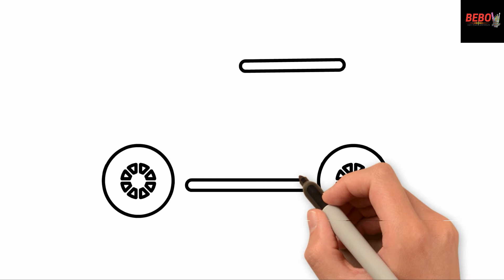how to draw a jeep easy step by step for kids | BEBO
No doubt drawing is basic learning for kids. In this tutorial, we will learn to draw a jeep and color it. This video is part of the pencil sketch drawing, How to Draw jeep, drawing tutorial for beginners. In this video, we will learn to draw a jeep easily step by step. This channel is providing the best learning drawing videos for kids and beginners to draw jeep. This tutorial is about 1 drawing of a jeep. You will follow these steps you can learn easy step by step and learn to draw jeep drawing. Get many videos and tutorials from our channel for different kinds of drawing and sketching for beginners to draw a jeep step by step. Keep watching for the best tutorials and videos to get skills in drawing for kids and beginners to learn quickly how to draw jeeps easily.